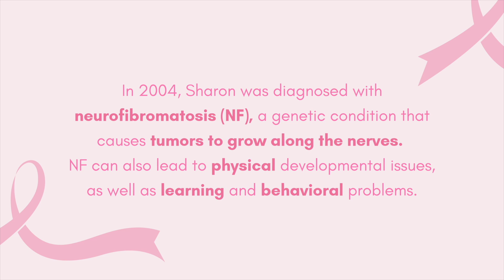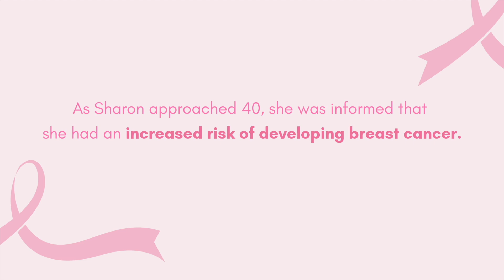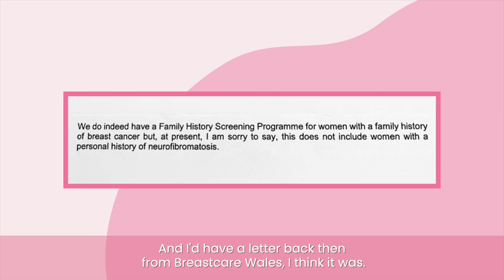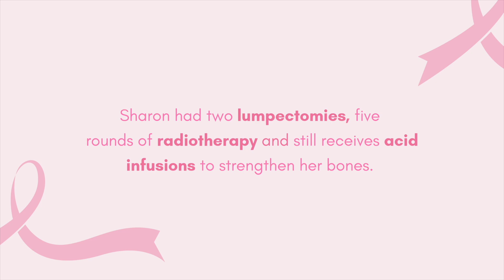NF1 Heroes - Sharon Phillips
In this powerful and emotional video, Sharon shares her personal journey of being diagnosed with Neurofibromatosis Type 1 (NF1), along with her children. Despite being informed of her increased risk of developing breast cancer due to NF1, Sharon was denied early screening. She later went on to develop breast cancer. Sharon opens up about the challenges she faced, the importance of early detection, and the need for greater awareness and advocacy for individuals with NF1. Her story highlights the critical role of access to screening and medical support for those at higher risk.